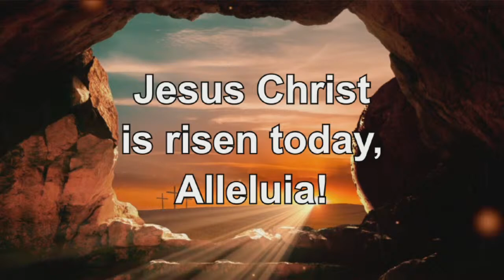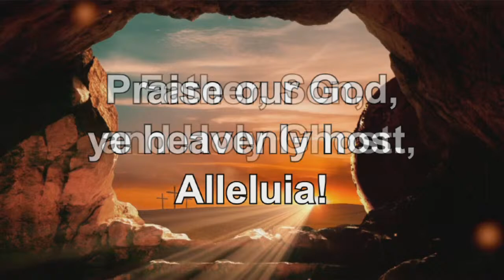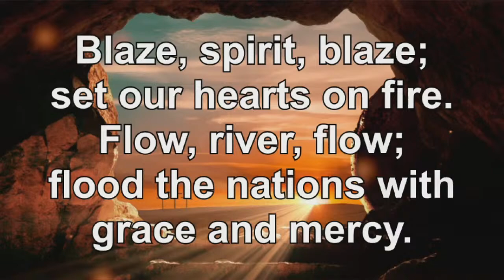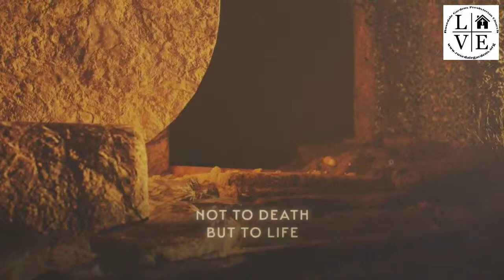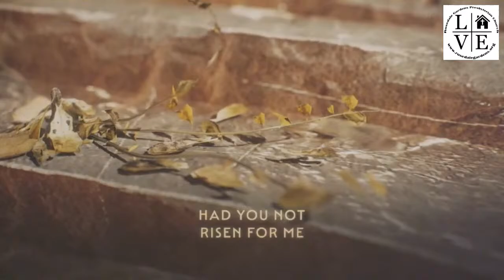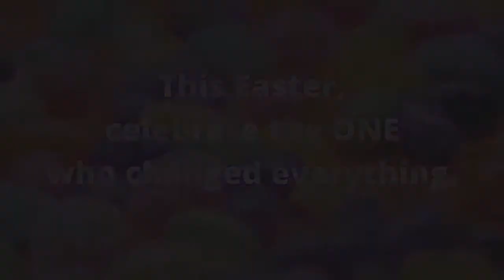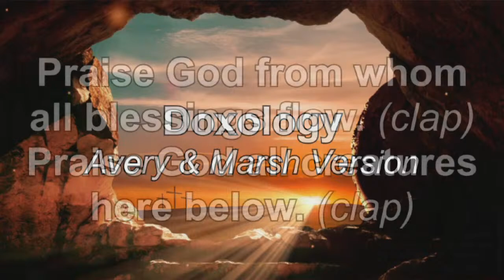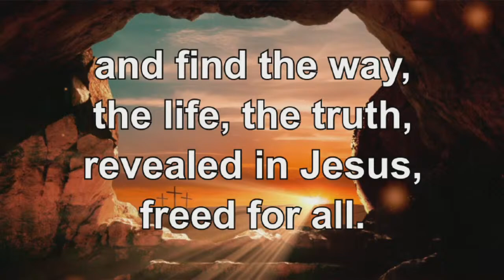God's Walk-Off Home Run: Easter Sunday, March 31, 2024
It's the bottom of the final inning on Opening Day! The crowd goes wild as the home team's leading batter steps up to the plate. The first pitch is thrown... Come and see how a sad, heartbreaking and tear-filled week comes to a close! Don't forget your ball caps and join us for some great ball field food as we celebrate Opening Day!  Have a blessed week!